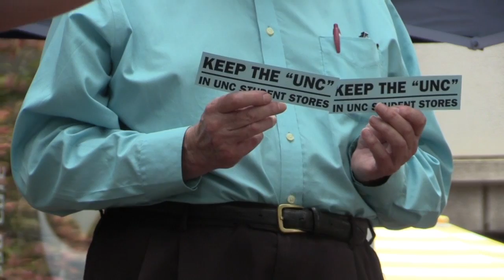Student Stores Controversy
Package

U-N-C Student Stores has reached its one-hundredth birthday,
but not everyone is celebrating. Avery Hall went to a protest in the Pit to find out why.

Avery Hall is a student television and radio reporter based in Chapel Hill, NC. She will graduate from the UNC School of Media and Journalism in August 2016, and will be actively seeking employment as an MMJ/television reporter at that time. Avery is a versatile reporter who enjoys covering everything from hard breaking news to community features. When she's not on assignment, she's either hiking, on the yoga mat, learning languages, or drinking coffee.